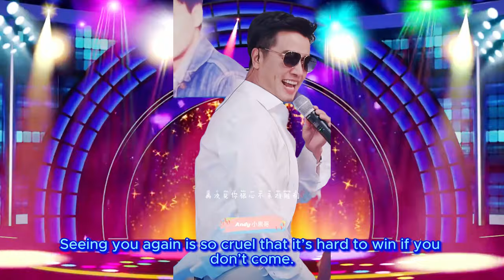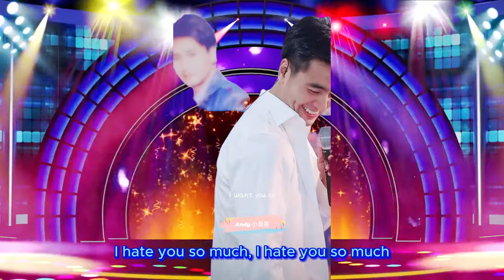【 I Hate My Infatuation】【Wo Hen Wo Chi Xin】【我恨我痴心】Liu De Hua 刘德华 Andy Lau - Andy 小黑哥 Cover